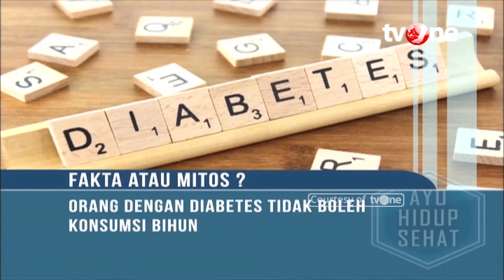Baik Untuk Diet dan Pencernaan! Ini Rahasia Bihun yang Wajib diketahui | Fakta atau Mitos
Hidup Sehat tvOne - Kamu pasti sudah tidak asing lagi dengan bihun, bukan? Nah, daripada makan mi instan terus-menerus, coba deh konsumsi bihun. Selain lezat dan mengenyangkan, ternyata manfaat bihun bagi kesehatan tidak sedikit, lho.

Bihun, atau yang juga dikenal dengan sebutan mi beras, adalah jenis mi yang terbuat dari tepung beras. Manfaat bihun didapatkan dari berbagai kandungan yang ada di dalamnya, seperti karbohidrat, protein, selenium, mangan, dan vitamin A. Selain itu, bihun juga mengandung lemak dan garam yang lebih rendah daripada mi jenis lain.

Thankyou ☺❤
Hidup Sehat